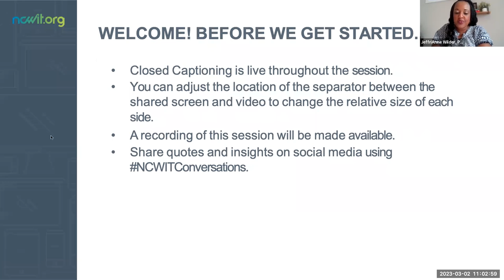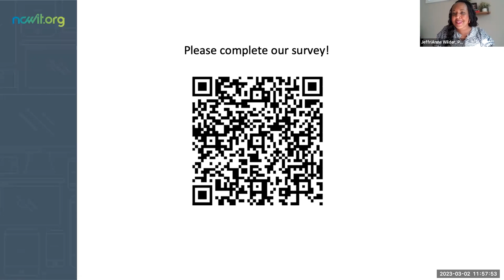Conversations for Change with Dr. Allison Scott and Dr. Ivory Toldson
Please join us as we hear from two leaders at the forefront of advancing racial equity in computing: Dr. Allison Scott, CEO of the Kapor Center, and Dr. Ivory A. Toldson, the national director of Education Innovation and Research for the NAACP. The Kapor Center’s work focuses at the intersection of racial justice and technology, and they are committed to fighting for racial justice and creating a more inclusive technology sector. The NAACP is the home of grassroots activism for civil rights and social justice, and has been working to disrupt systemic inequities since 1909.

Together, the Kapor Center and the NAACP published “The State of Tech Diversity: The Black Tech Ecosystem,” as a means to offer concrete solutions for improving access and inclusion for Black Americans in tech.

In this conversation, we will hear more about their individual and collective efforts to positively impact the future of computing.